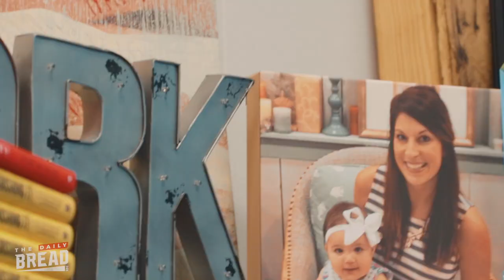The Keys To Creating Culture | The Daily Bread | Ep. 115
In this episode, Joseph Caldwell gives us insight into how he built the culture at our company